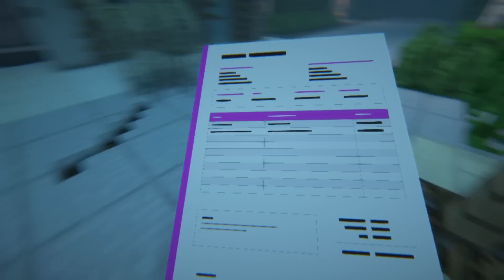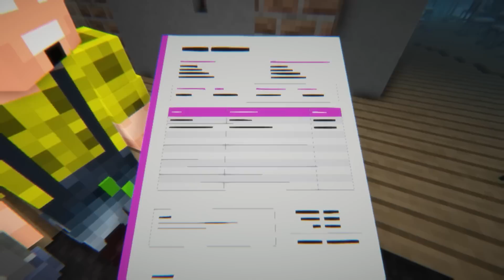OPILA BIRD - Monstros (Garten of BanBan)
Nesse vídeo o Akira terá que continuar o mistério dos monstros de massinha de Garten of Banban!

Que nome ridículo esse tal de *OpilaBird!*